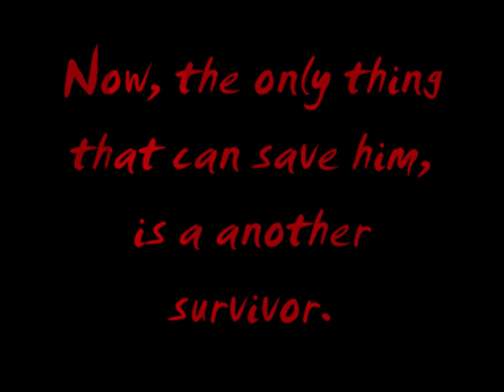Trailer: Nerf Wars: The Zombie Part Two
Trailer for part two. Check it!